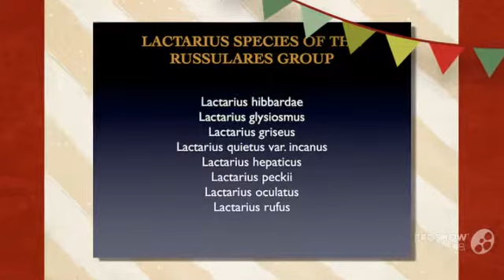Russulares - fungi kingdom